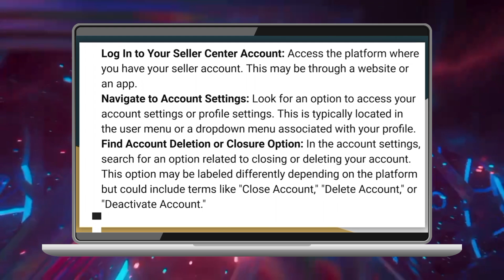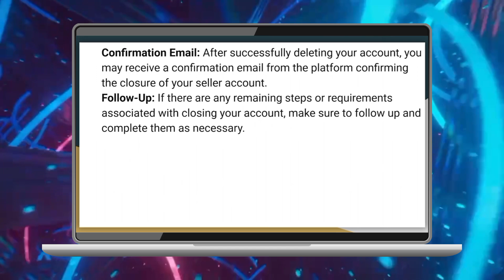Cómo eliminar una cuenta de TikTok Shop Seller Center (2024)